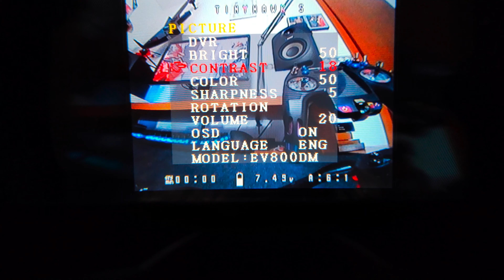Visore FPV ECONOMICO per principianti - Eachine EV800DM - recensione ITA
Il tutto viene editato sul mio PC autoassemblato con DaVinci Resolve 16
Scheda Madre
Hard disk primario
Hard disk secondario
Sistema Operativo

Vi verranno accreditati quando ricaricate la carta la prima volta (anche con solo 1€).